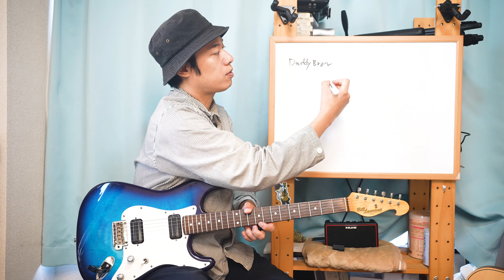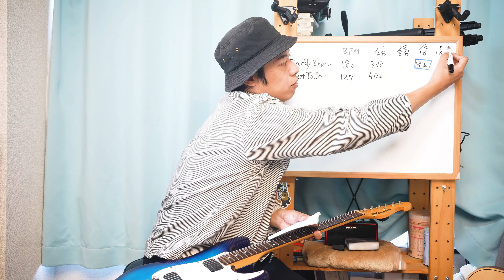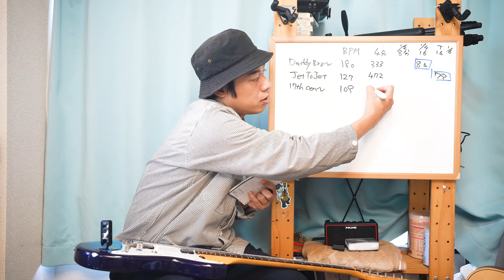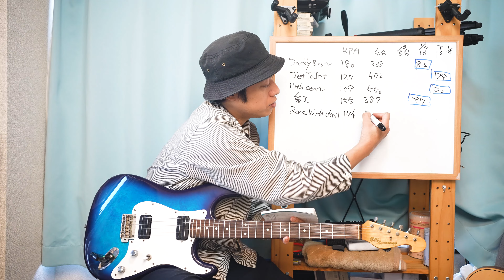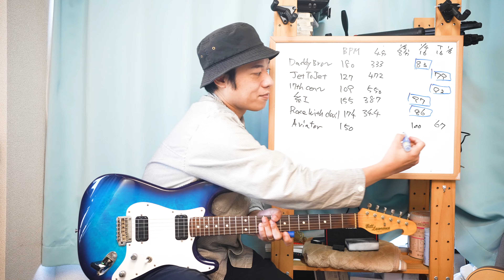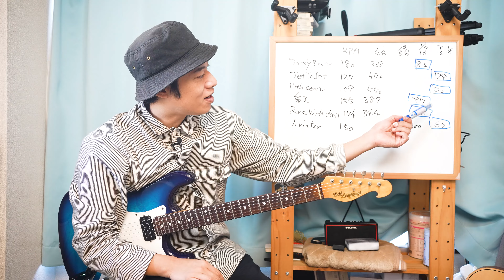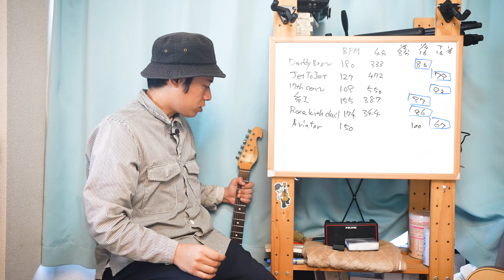ギターレッスン【速弾き研究会】本当に速いのはどの曲だ！？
「結局どの曲が一番難しいの？？」
「本当に速い曲ってどれなんだ？？」
「いろんな速弾きの曲を知りたい！！」

そんな方に向けて、ちょっくら雑談ぽく、「速弾きといえばコレ！！」という定番曲のアナライズを一緒にしていこうと思います。動画でもお伝えしていますが半分ネタっぽいところもありますので、あまり真面目に受け止めないでくださいませ。。。。

もし皆様の方から「じゃああの曲はどうなんだ！？」「この曲も紹介して欲しい！！」そういったことがありましたらバシバシとコメントを残していただけますと幸いです！！

ぃよろしくお願いします！！

僕に直接質問が出来たり会員限定の動画や生配信、オフ会やプレゼント企画など色々用意をしております。一ヶ月だけでも是非お試しくださいませ！！